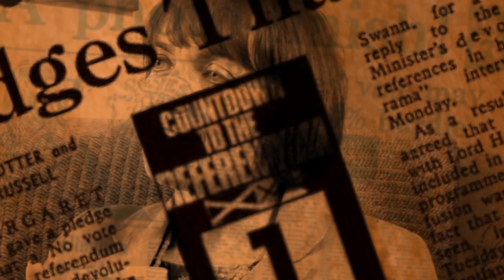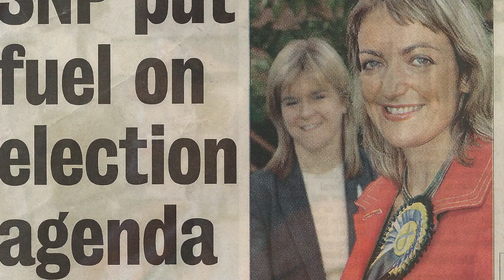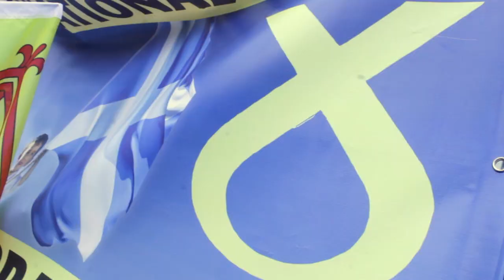ANGELA CONSTANCE: HEAD...HEART...AND SOUL...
This video is about ANGELA CONSTANCE AND HER CAMPAIGN FOR DEPUTY LEADER OF THE SNP.